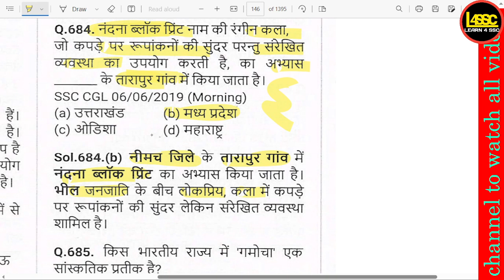नंदना ब्लॉक प्रिंट नाम की रंगीन कला का अभ्यास किस राज्य के तारापुर गांव में किया जाता है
nandana blok print naam kee rangeen kala ka abhyaas kis raajy ke taaraapur gaanv mein kiya jaata hai
The colorful art named Nandana Block Print is practiced in Tarapur village of which state?

writeralok